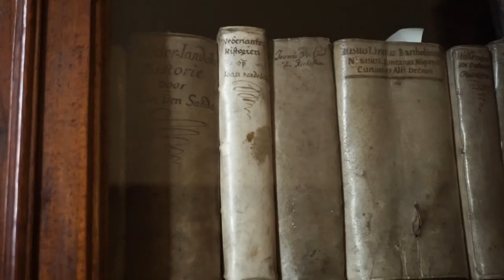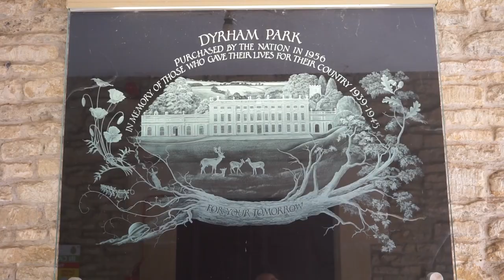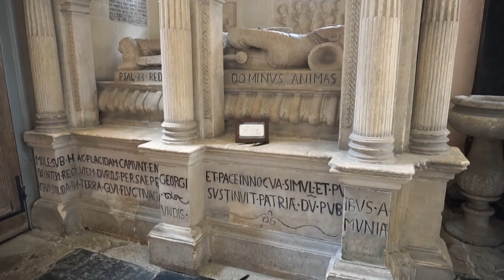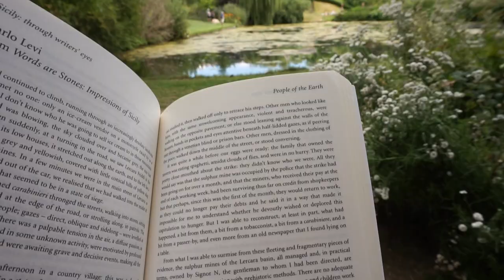Visit a Classic English Manor House and Bake the FLUFFIEST Chałka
Join me in this week's vlog where I give you a tour of Dyrham Park, a beautiful English Manor House in the baroque style located in the tranquil Gloucestershire countryside. You may recognise it as a popular film location, with appearances in several films and series including Poldark and Sanditon. Next I share my recipe for Polish chałka, a sweet and fluffy plaited bread similar to brioche. It is easy to make and honestly one of the most delicious things to exist, so if you have the time it is well worth trying the recipe out. I wish you all a lovely day! 😊